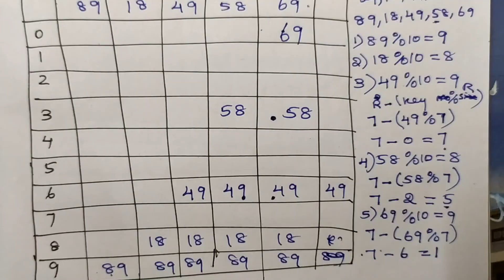Double hashing in Tamil || open addressing Technique in Hashing || Data Structure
Computer Science
Double hashing in Tamil
open addressing Technique in Hashing